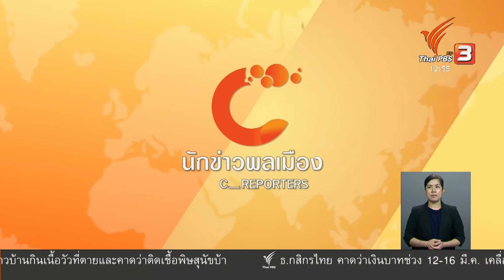นักข่าวพลเมือง : รำวงบวงสรวงพระธาตุนาดูล จ.มหาสารคาม l 11 มี.ค. 2561 l 12.00 น.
Gen C Reporter ไปติดตามบรรยากาศการรำบวงสรวง “พระธาตุนาดูน พุทธมณฑลแห่งอีสาน” ของชาวจังหวัดมหาสารคาม ซึ่งนอกจากจะถวายเป็นพุทธบูชาตามความเชื่อแล้ว ยังแสดงถึงความสามัคคีของคนในชุมชน ติดตามเรื่องนี้กับคุณ ภัทรชัย พิบูลย์ นักข่าวพลเมือง มหาวิทยาลัยมหาสารคาม

ในข่าวเที่ยง Thaipbs วันที่ 11 มี.ค. 2561 เวลา 12.00 น.